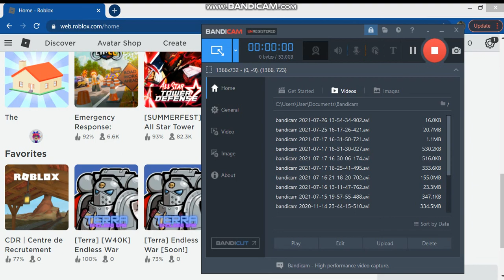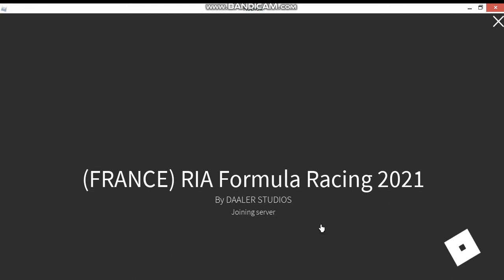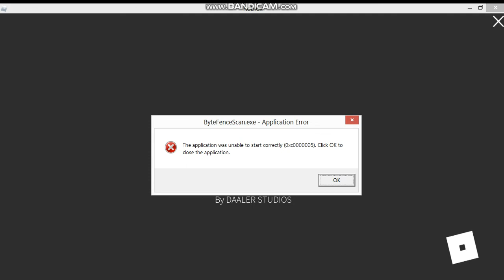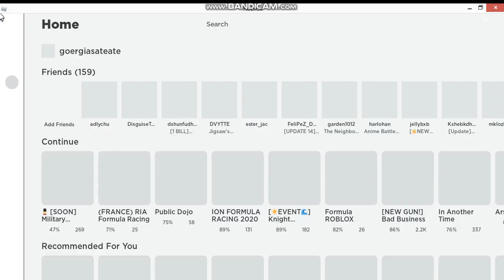POV: you are now max verstappen version noob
Wow my laptop is back again, sorry no music i only edit in phone